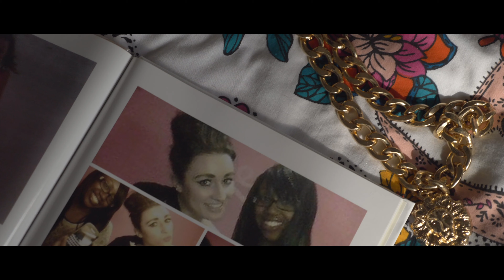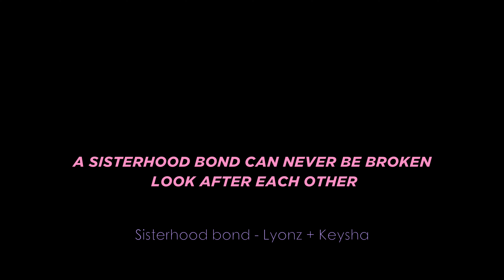LYONZ - "SISTERHOOD" (OFFICIAL MUSIC VIDEO)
DIRECTED BY LYONZ + JACOB PUNTER 2020
VISUALS BY JACOB PUNTER
PRODUCED BY  LYONZ
PERFORMED BY  LYONZ + KEYSHA NELSON

MUSIC PRODUCED BY TOXIC.BEATZ 2020
LYRICS BY LYONZ
MIXED AND MASTERED BY TRONIK

What better way to celebrate my 18 year`s of friendship with my best friend!! A true SISTERHOOD can`t be broken, through highs and lows we have come through it. Time is short forgiveness is vital and so be kind. BIG LOVE x